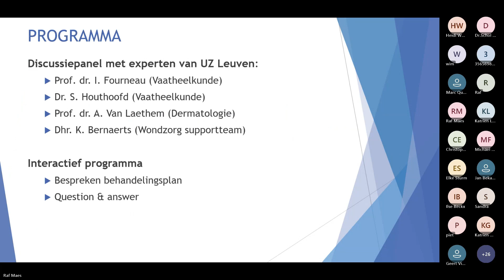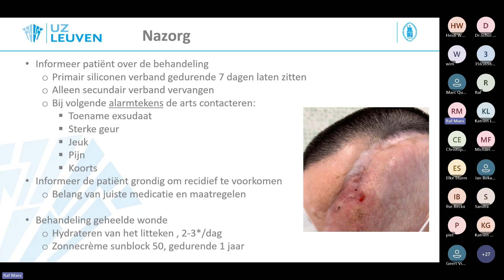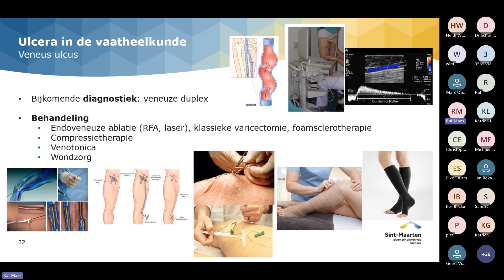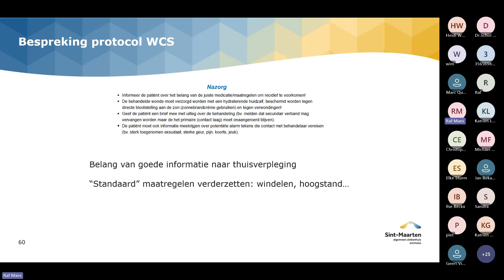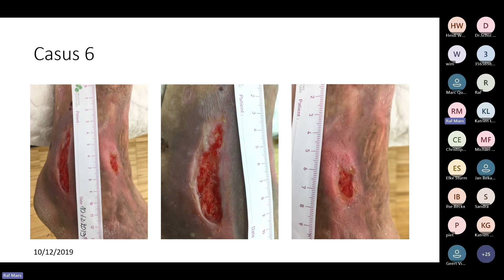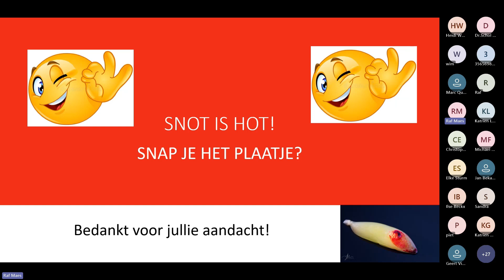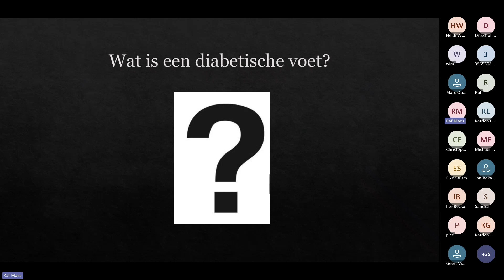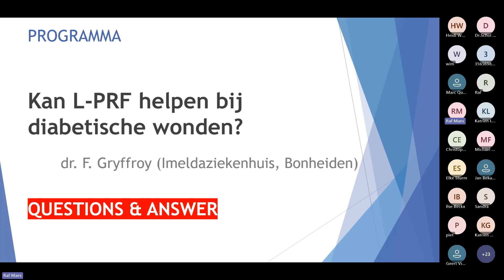Video opname Symposium LPRF in wondheling 2024 Em. prof. dr. Marc Quirynen & prof. dr. Inge Fourneau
Video opname van het symposium 'L-PRF in wondheling', georganiseerd door Em. prof. dr. Marc Quirynen en prof. dr. Inge Fourneau (Vaatheelkunde UZ Leuven).

Ontdek de nieuwste inzichten, technieken en mogelijkheden rond L-PRF en CGF – kosteneffectieve en natuurlijke behandelingen die het genezingsproces aanzienlijk kunnen versnellen. Leer van experts uit het veld, wissel ervaringen uit met collega's en ontdek hoe u de kwaliteit van uw wondzorg kunt verbeteren.

Bij wondzorg draait alles om snel herstel en optimaal comfort voor de patiënt. Leukocyten en Platelet-Rich Fibrin (L-PRF) en Concentrated Growth Factors (CGF) bieden revolutionaire manieren om de genezing van wonden te versnellen op een natuurlijke, veilige en betaalbare manier. Deze innovatieve behandelmethode maakt gebruik van groeifactoren die uit het eigen bloed van de patiënt worden gewonnen, wat leidt tot snellere wondgenezing zonder dure of synthetische middelen.

Topics
Optimaal gebruik van L-PRF in chronische wonden  –  dhr. K. Bernaerts -  dhr. M. Claes
Klinische resultaten van L-PRF in vaatheelkunde  –  dr. T. Michiels (AZ Sint-Maarten, Mechelen)
Waar L-PRF inzetten in de dermatologie?  –  dr. M. Bonny (AZ Groeninge, Kortrijk)
Kan L-PRF helpen bij brandwonden?  –  Dr. T. Rose (Brandwondencentrum, Nederoverheembeek)
Kan L-PRF helpen bij diabetische wonden?  –  Dr. F. Gryffroy (Imeldaziekenhuis, Bonheiden)
Discussiepanel met experten van UZ Leuven: Prof. dr. I. Fourneau (Vaatheelkunde), dr. S. Houthoofd (Vaatheelkunde), dhr. K. Bernaerts (Wondzorg supportteam), prof. dr. A. Van Laethem (Dermatologie)